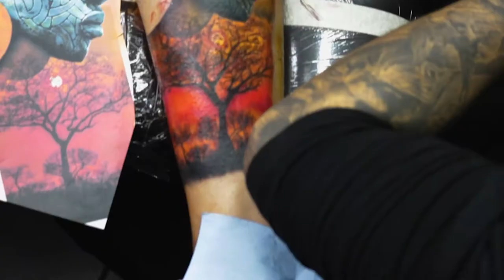Pedro Cortez Tattoos - Tattoo Video Native African Scultpure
Process video made by @samaral.studio

Art by @nashwoodrow
One Session Work